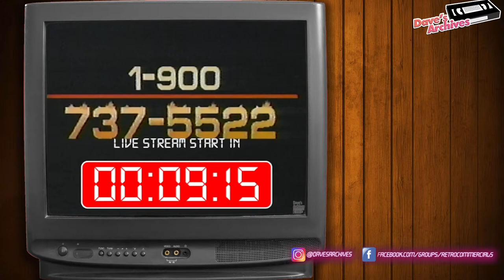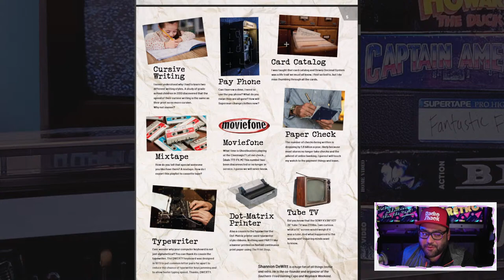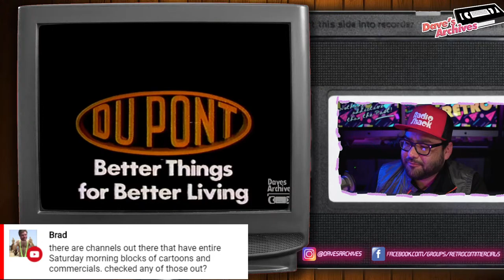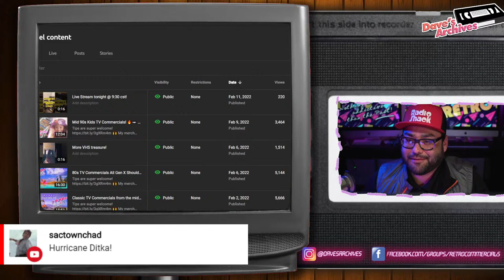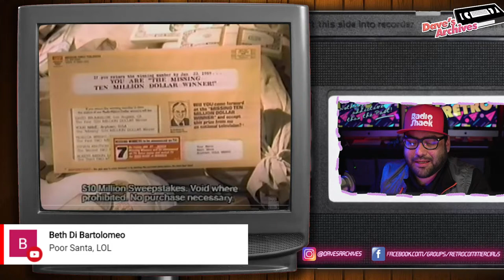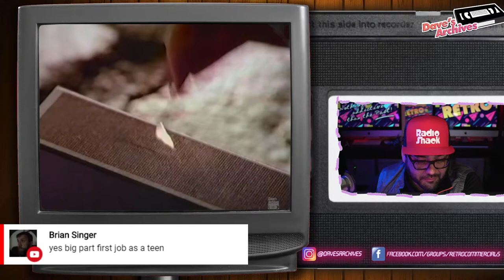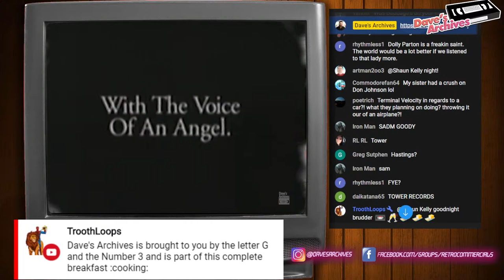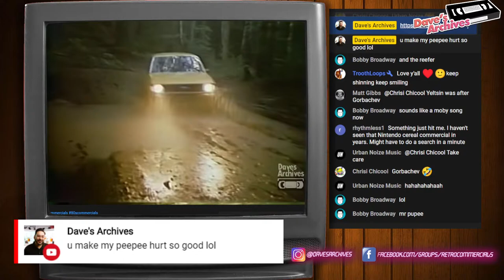Retro TV Commercials 🔴 Friday Night Live!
Please support him here!